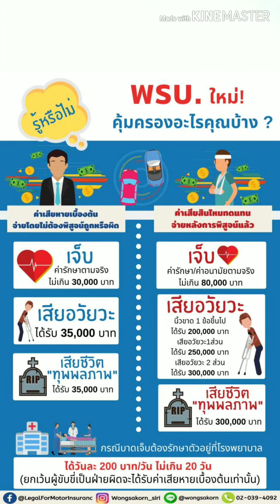พรบ,ป้ายภาษี,ประกันรถ | รถ 1 คันต้องมี 3 อย่างนี้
ความรู้เกี่ยวกับ เอกสารรถยนต์ พรบ ภาษีรถยนต์ประกันภัยภาคสมัครใจ